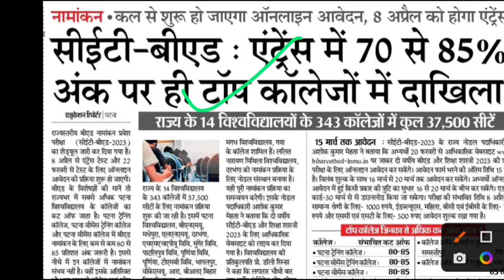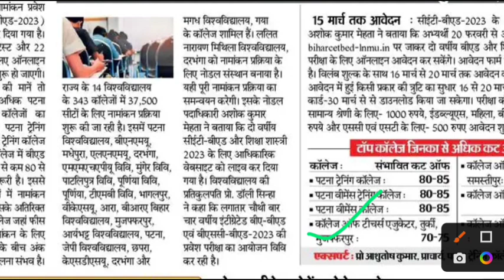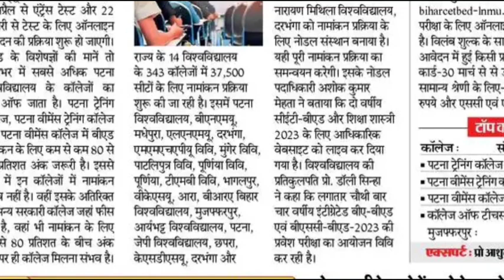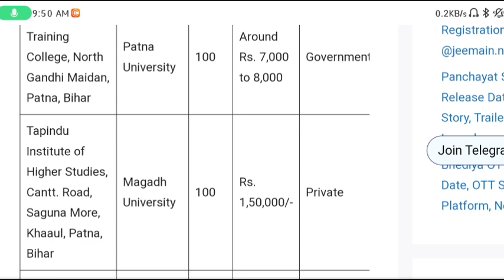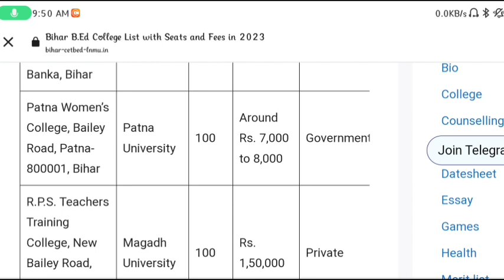bihar b.ed fee govt college | bihar b.ed goverment college cut off 2022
bihar bed entrance exam 2023 | bihar bed entrance exam 2023 syllabus | exam pattern